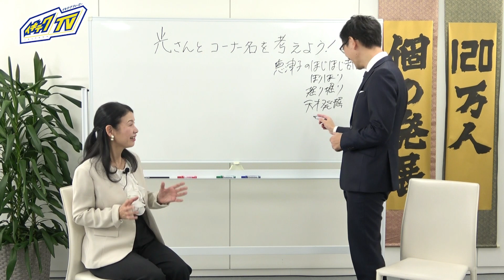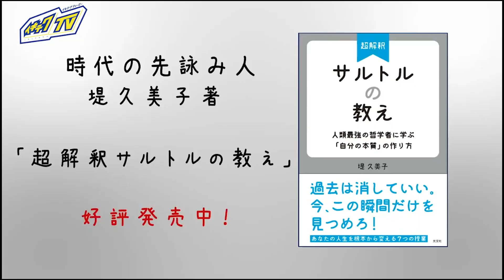恵津子のやらかし部屋〜役に立たない?貢献にならない?わからない？それでOK！〜イキテクTV125〜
笠原恵津子認定リーダーの
「恵津子のやらかし部屋」

第２回目のゲストは
アイアイ・アソシエイツ認定リーダー１１番
川那邊 光さん

「わからない」って言えるのが
アイアイリーダーの才能！？

誰もが天才！教育ブランド「イキテク」の母体
一般社団法人アイアイ・アソシエイツの情報はこちらから

イキテクTVプレゼンツ

アイアイ講座創始者 堤久美子の講演会
【2023年新年創作の会】
イキテクTV特別割引チケットで参加ができます。

【2023新年創作の会】

①東京会場　終了しました！

②名古屋会場　終了しました！

③オンライン会場(Zoom)
2023年2月4日(土) 13:30～16:00

本日締め切り！！

参加費11,000円が半額になります
チケットはこちらから

笠原恵津子リーダーをはじめとする
認定リーダーに会える講座はこちらから

新年創作の会ステップアップセッション